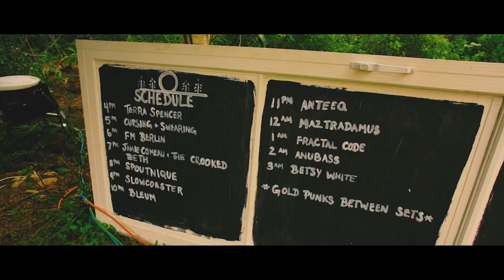Pocologan Camp Party 2019 | The East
Pocologan Camp Party has exploded from a small backyard party into a fully-fledged music festival - packing the grounds to capacity and booking some of the coolest bands. Held in the woods of Southern New Brunswick, Pocologan Camp Party blends sexy and chic with the possibility that bears could overrun the festival at any time. This year's line-up included Bleum, Slowcoaster, Maztradamus FM Berlin, the return of Jamie Comeau & The Crooked Teeth, and more - but none stole the show quite like Spoutnique from Edmundston, New Brunswick.

Video Producer: Tyler Warren Ellis